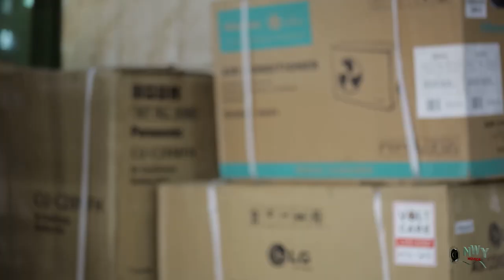Powerful Wife FULL Season 3&4 - New Movie" Destiny Etiko & Onny Michael 2020 Latest Nigerian Movie